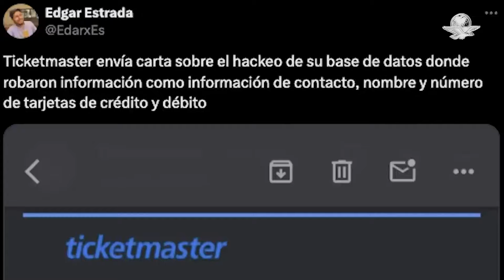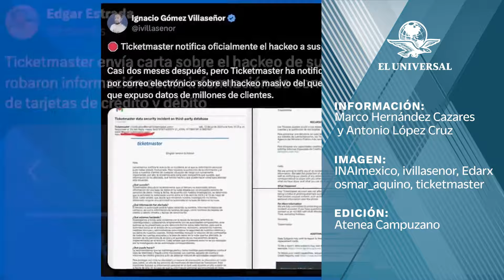Inai investigará a Ticketmaster por presunta divulgación de datos personales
El Inai investigará  a Ticketmaster luego de que la boletera informara un hackeo masivo a sus clientes en América del Norte en el que "su información personal pudo estar involucrada"